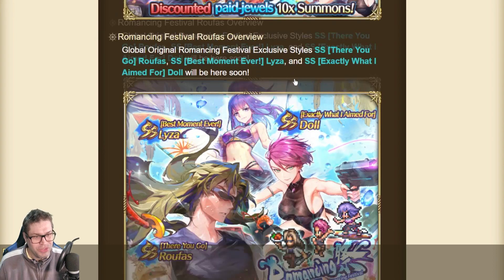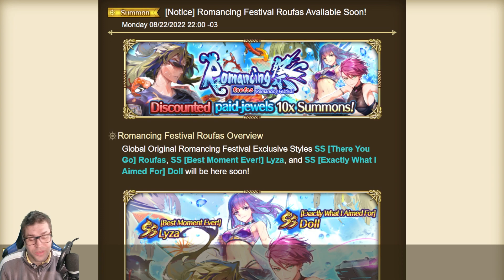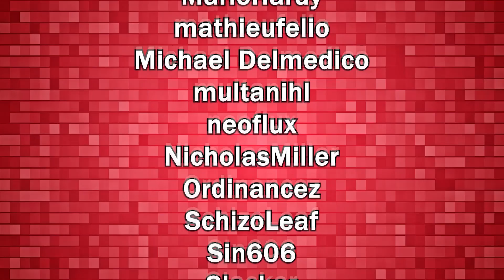GLEX ROUFAS, Lyza & Doll Announced! - Romancing SaGa re;UniverSe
a new GLEX banner has just been announced with 3 exclusive styles, and one of them is no other than ROUFAS, the HYPE is REAL